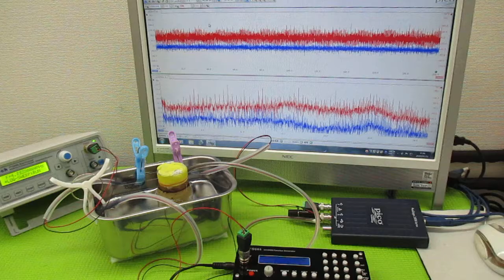オリジナル製品：超音波発振プローブを利用した超音波制御技術 ultrasonic-labo